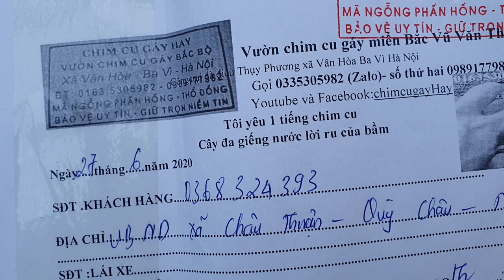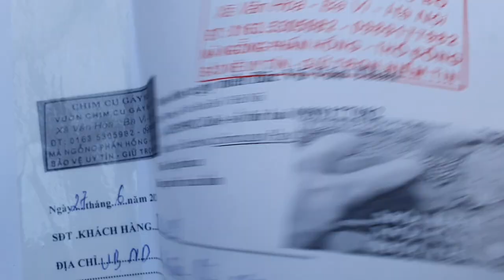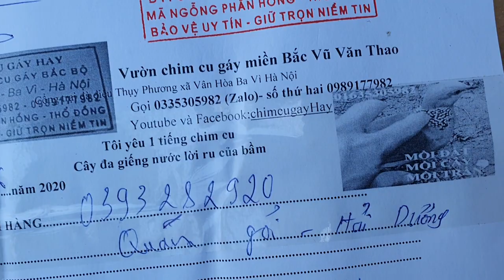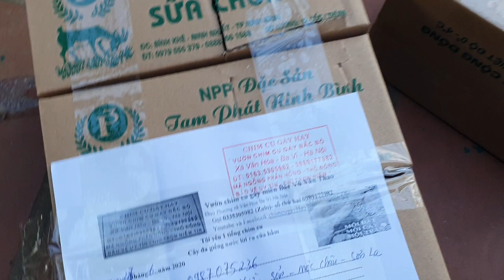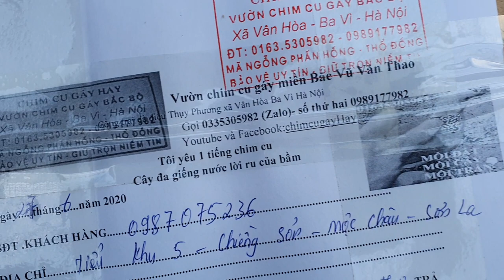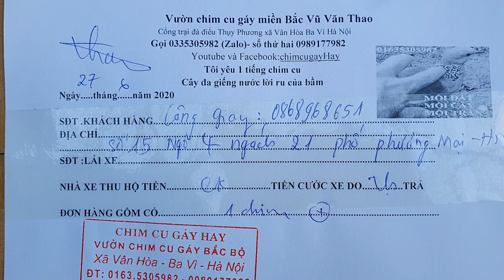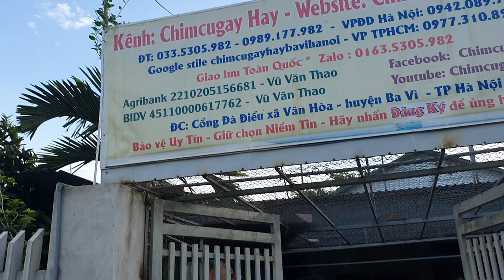CHuyển 4 đơn hàng chuột lang bọ ú đi 4 tỉnh thành phố -0335305982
chúng tôi chuyên cung cấp giống chuột lang bọ ú khắp cả nước
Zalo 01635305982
1---Khách hàng chuyển khoản  Agribank  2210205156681 Vũ Văn Thao.Sau đó KH/H cho chúng tôi  biết số ĐT địa chỉ thông tin về chim cần mua  Chúng tôi sẽ tìm nhà xe và chuyển cho Khách Hàng
2—Khách Hàng tìm và gửi tiền cho nhà xe từ địa chỉ của khách hàng. Sau đó văn phòng và nhân viên chúng tôi tại mỹ đình sẽ giao chim và nhận tiền qua nhà xe
3—Khách/H đến tận nơi mua chim  sẽ được giảm giá